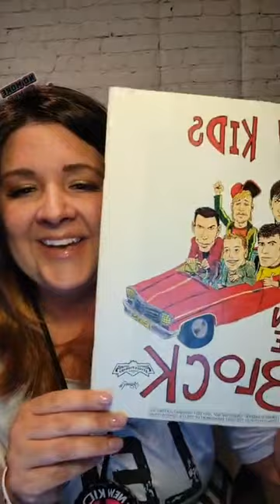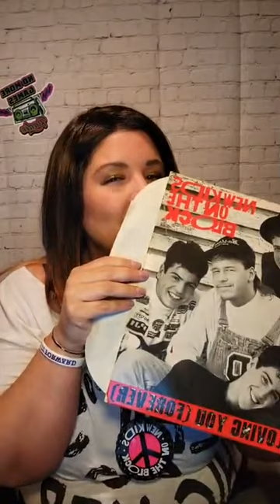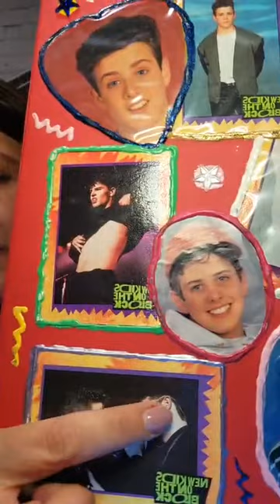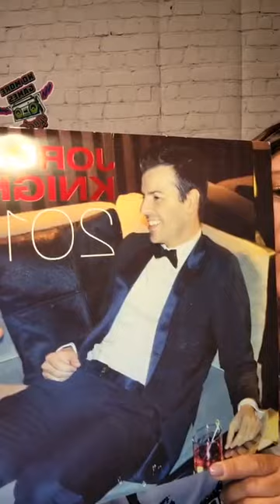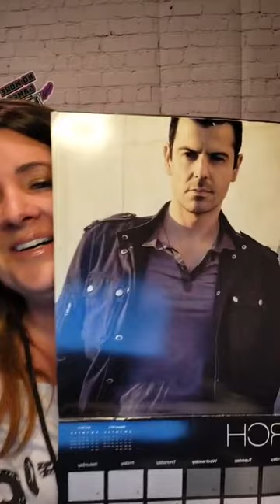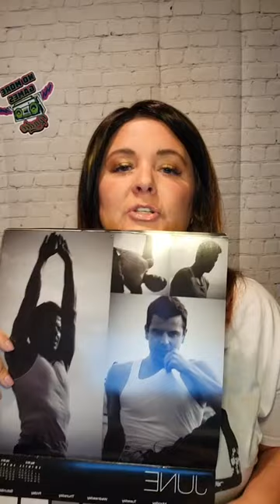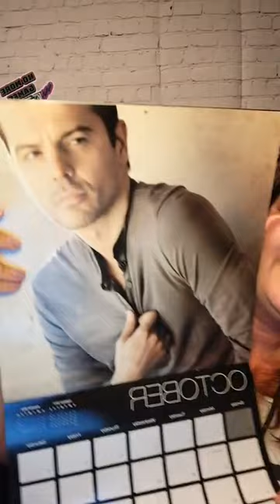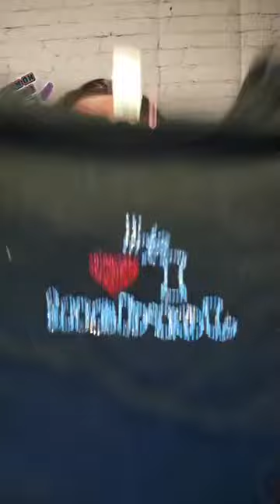Blockhead Show-n-Tell w/ DJ AK: 4.20.2023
Join us for the April Episode of BH SHOW & TELL: this month DJAK talks music and memorabilia with some special guests!